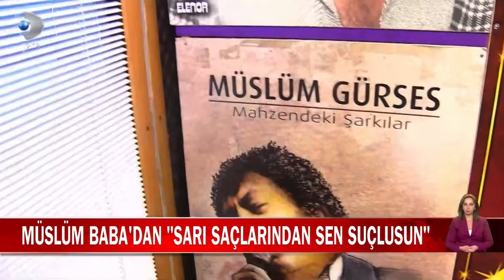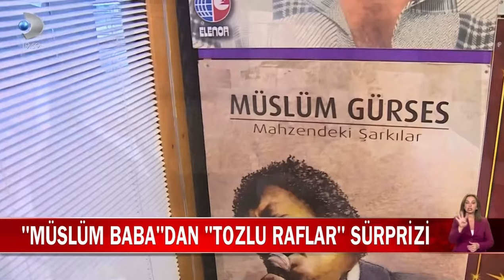Müslüm Gürses’ten sürpriz Kayahan şarkısı